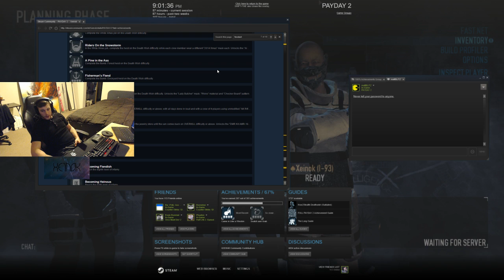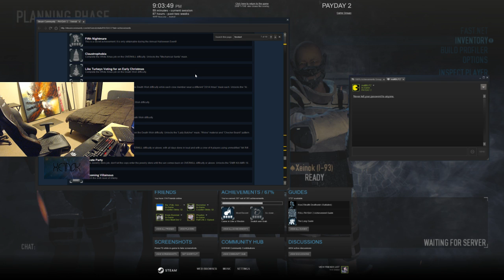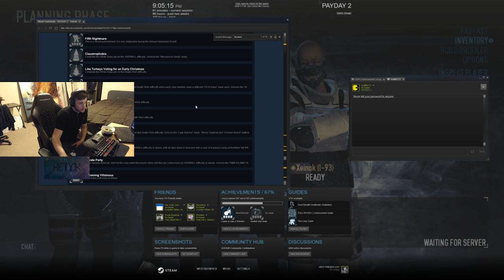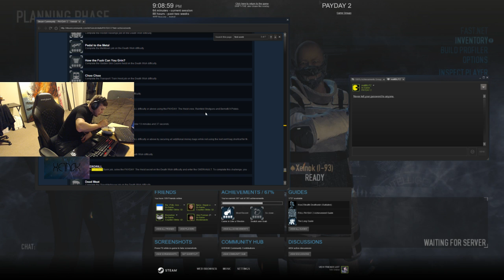(4Co-Op Voip) PD2 Achievements